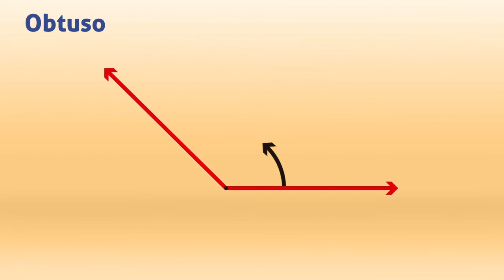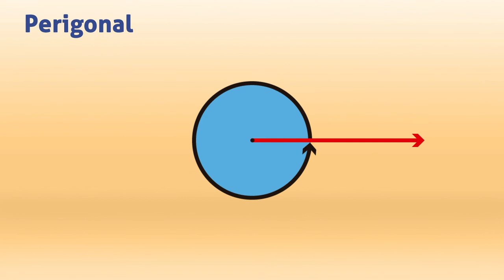CLASIFICACIÓN DE LOS ÁNGULOS DE ACUERDO A SU MEDIDA.